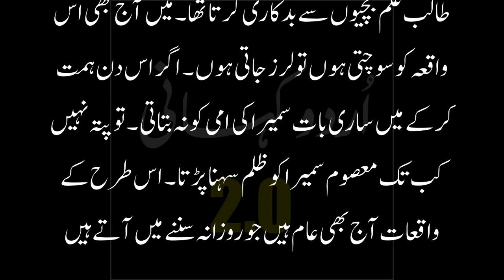An Emotional Heart Touching Story | Moral Story | Sachi Kahaniyan | Golden Words Urdu/Hindi St#26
Urdu Kahani 2.0 brings moral stories to their audience in Hindi / Urdu Language. Urdu Kahani 2.0 is a platform for listening interesting hindi urdu moral stories. if you want to listen an emotional heart touching story then kindly subscriber our channel and get in touch with the latest sensational and moral stories daily. These Stories are narrated from the real life based events which teachers their audience with life time lessons. Moreover, this channel will help create a better world. Our effort is to create a compassionate and loving envoirnment.